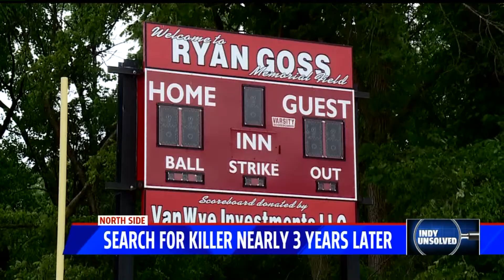Search for killer nearly 3 years later